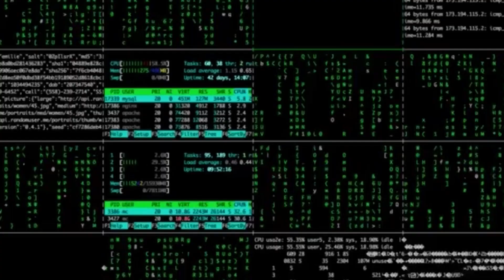Revolutionize Shopping with Flipkart's Flippi 🔥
In preparation for the highly-anticipated festive shopping extravaganza, "The Big Billion Days 2023," renowned Indian e-commerce giant Flipkart has unveiled a groundbreaking shopping assistant named 'Flippi.' This innovative virtual assistant is powered by ChatGPT and promises to revolutionize the way consumers shop online. Flippi is designed to enhance the shopping experience, offering personalized product recommendations, answering queries, and assisting users in making informed purchase decisions. Its cutting-edge AI capabilities enable it to understand user preferences, making it a valuable shopping companion for customers seeking the best deals and exclusive offers during the festive season. In this YouTube video, we delve into the exciting world of Flippi, exploring its features and how it's set to redefine online shopping, providing viewers with a sneak peek into the future of e-commerce assistance. Don't miss out on discovering the future of shopping with Flipkart's 'Flippi'!

flipkart offers malayalam
flipkart offers today tamil
When will flipkart offer come?
flipkart offers telegram group tamil
how to check flipkart offer
flipkart office